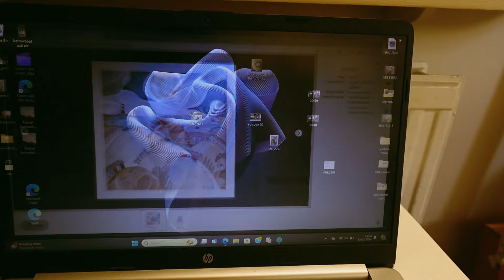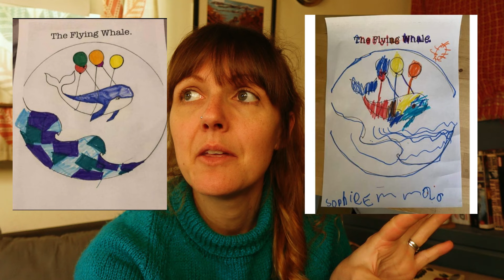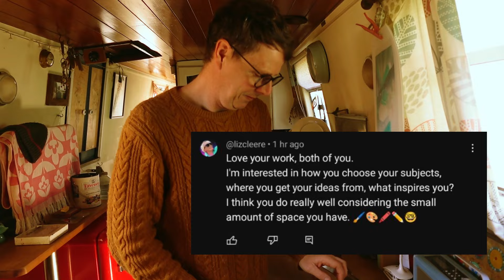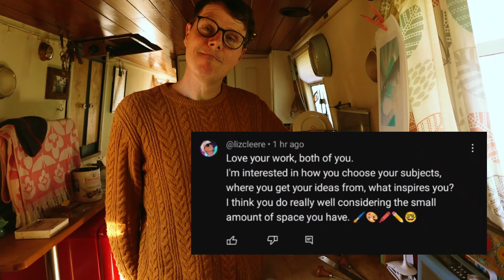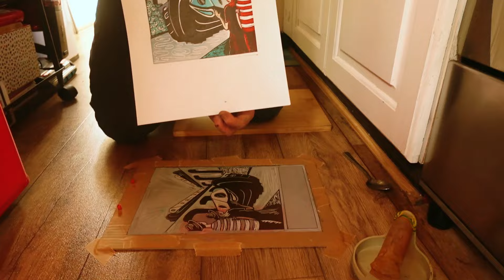When it rains, DANCE, and answering your questions | NARROWBOAT ARTISTS EP28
Welcome to Art in the corridor !

We are Ant, Hannah and Mabel the pup, full time artists living and working from our narrowboat home "The corridor" We have spent the last 9 years exploring the rivers and canals and the last two making and selling art from the boat.

IN THIS WEEKS EPISODE Ant makes an art deco inspired print. Hannah cracks on with some passive income ideas before having a moment to move whilst it chucks it down outside. And we respond and answer a few of your  questions.
We had so many interesting questions and will be delving further into those over the coming videos.
(sorry about the mic noise, it has been fixed ready for next weeks video)

INTRO MUSIC
LOST TUESDAY SOCIETY